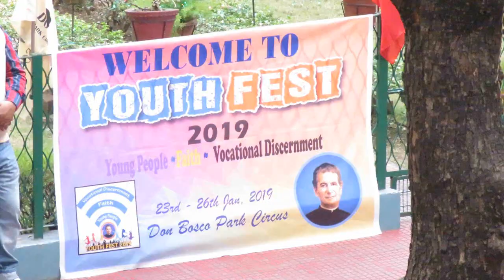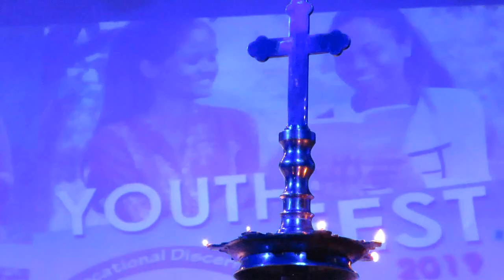Salesian Youth Fest 2019 Kolkata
Catholic Young people from West Bengal, Bihar, Sikkim and Nepal come together for education in faith and love as part of Salesian Youth Movement.

Courtesy for music
Epic Inspiration-27169-RFR